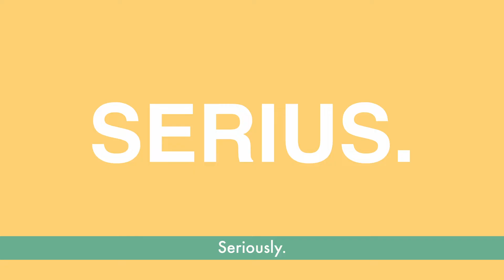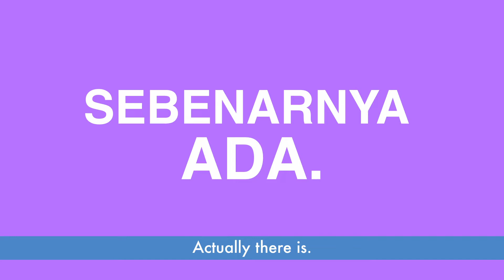Pembiayaan dan Perkhidmatan PUNB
PUNB menyediakan pembiayaan perniagaan untuk membangun dan memperkasa usahawan Bumiputera dan perniagaan mereka agar maju dan berdaya tahan.

PUNB juga menyediakan sokongan perniagaan untuk membantu operasi dan pengurusan perniagaan Bumiputera ke arah tadbir urus yang lebih mantap.

Untuk maklumat lanjut, layari atau hubungi Pusat Khidmat Pelanggan 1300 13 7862